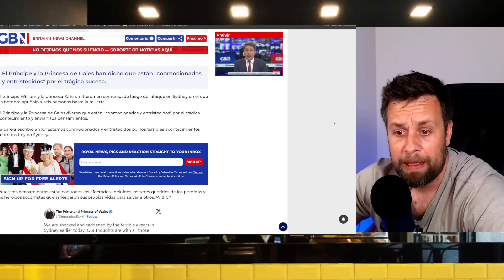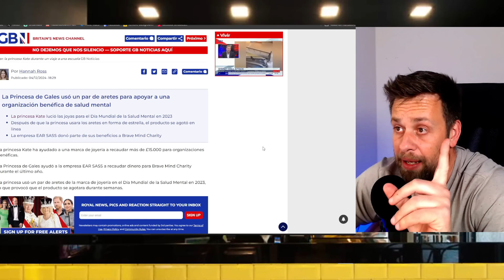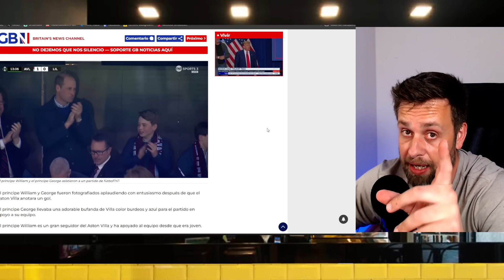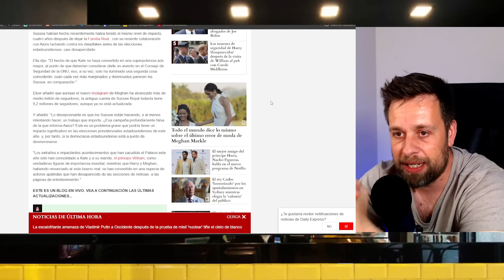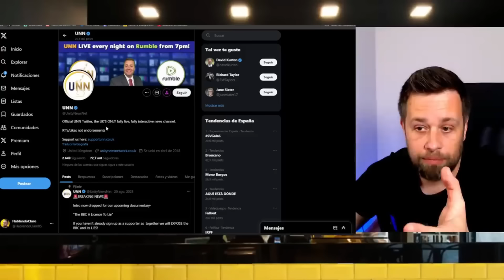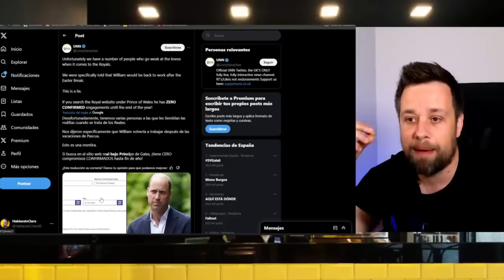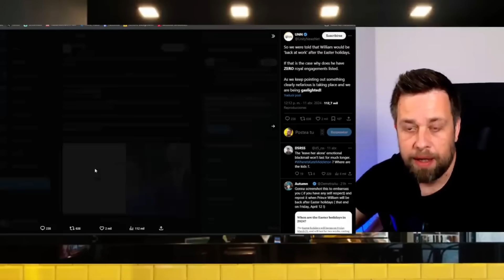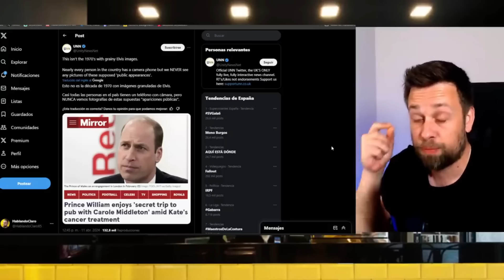🔴COMUNICADO URGENTE DE KATE MIDDLETON Y WILLIAM - RIDÍCULO POR HARRY Y MEGHAN DE LA PRENSA